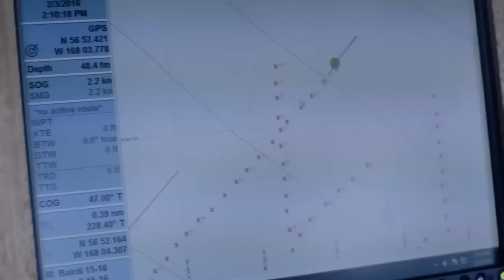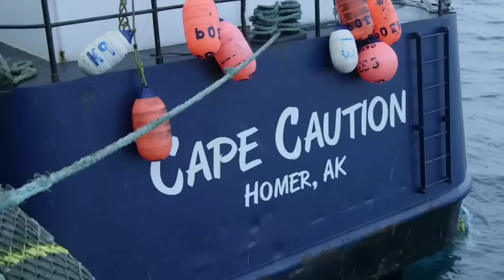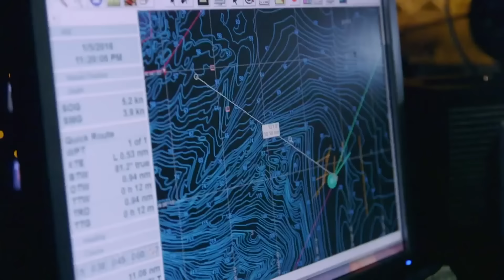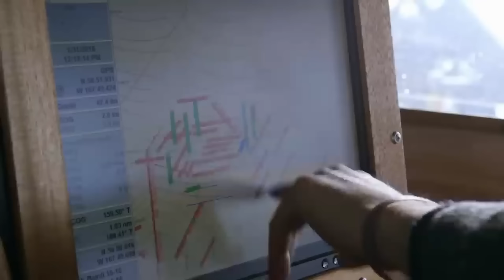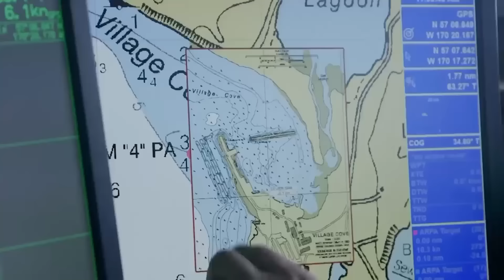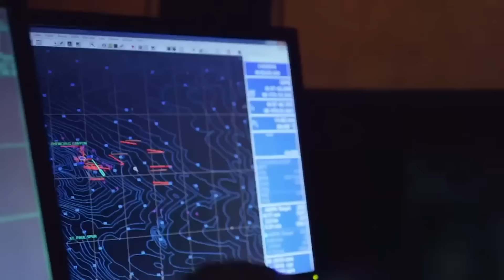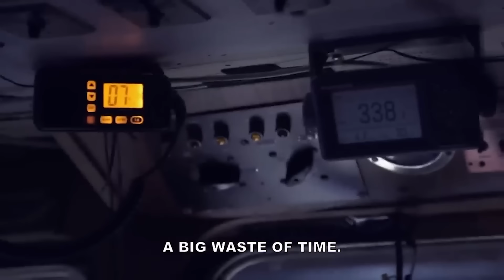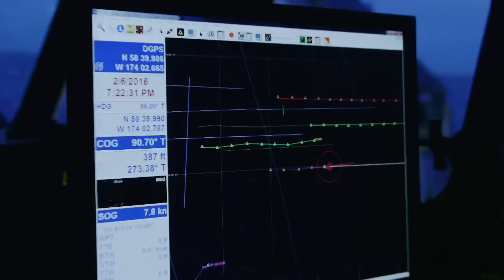EVERY Best Moment From Season 12 Of Deadliest Catch: From Arguments To Insane Crab Hauls!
Relive the highlights of Season 12, from heated arguments and unexpected challenges to triumphant crab catches in this captivating mega compilation!